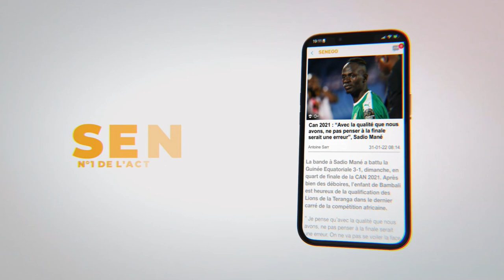GOUY GUI DEVOILE SA NOUVELLE TOUSS